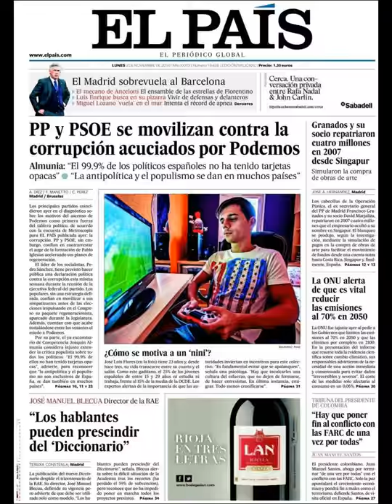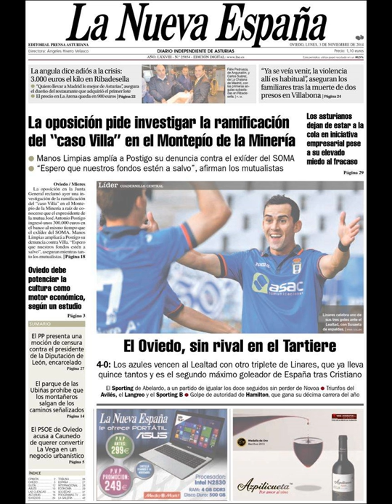Noticias 3 Noviembre de 2014 Principales Portadas Noticias Diarios Periódicos en España Spain News